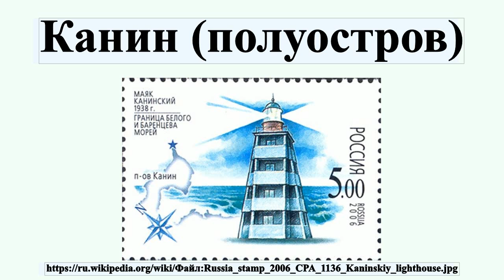Канин (полуостров)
Ка́нин — полуостров в Ненецком автономном округе России, расположен между Чёшской губой Баренцева моря и Белым морем.Около десяти тысяч лет назад Канин был островом , а к югу от него, по Чёшскому проливу проходил в Чёшскую губу Гольфстрим.Затем пролив был постепенно замыт наносным песком и остров Канин стал полуостровом.Площадь полуострова около 10,5 тыс.

Профиль автора: Post of Russia